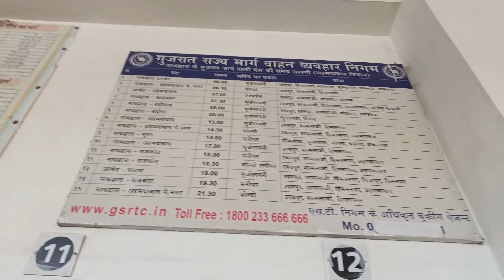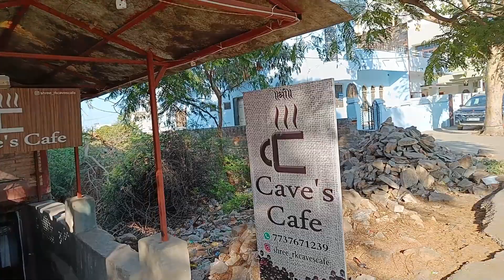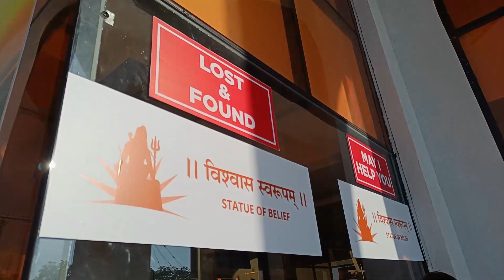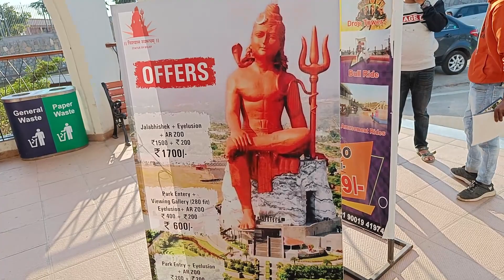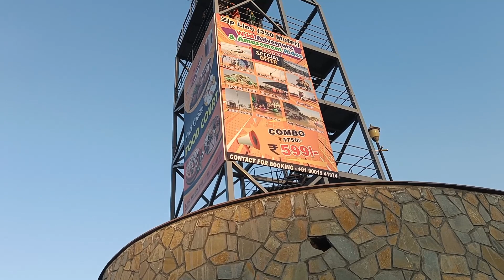#17 Индия. Самая большая статуя Шивы в Мире в Натхдваре. Как добраться из Удайпура самостоятельно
Куда сходить? Что посмотреть?
В этом видео я самостоятельно еду в соседний с Удайпуром город - Натхдвара, чтобы посетить самую большую статую бога Шивы в Мире - Статую Веры (Statue of Belief). Показываю и рассказываю, как добраться своим ходом государственным транспортом. В первый раз катаюсь на мотоцикле в Индии и, конечно же, кормлю коровок)

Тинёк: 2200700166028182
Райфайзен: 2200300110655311